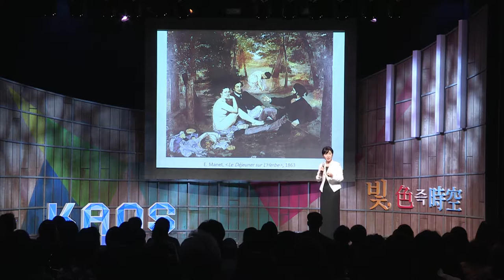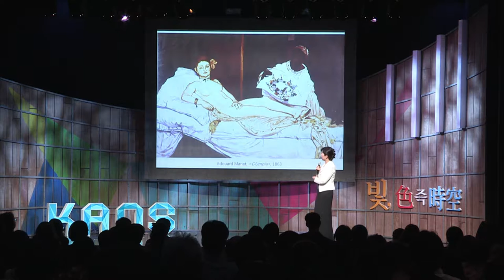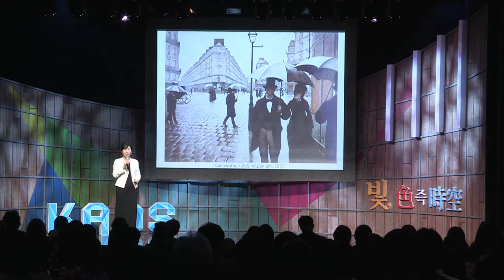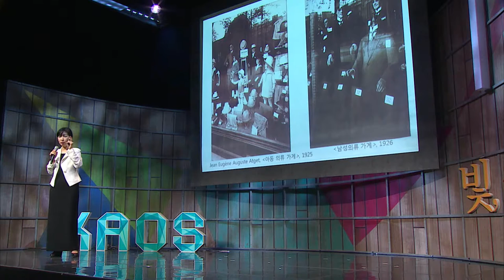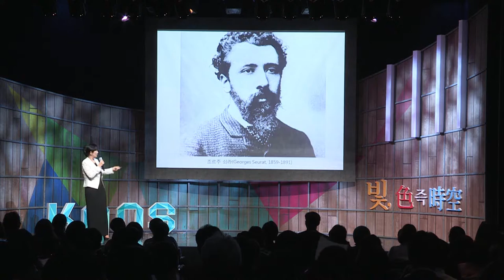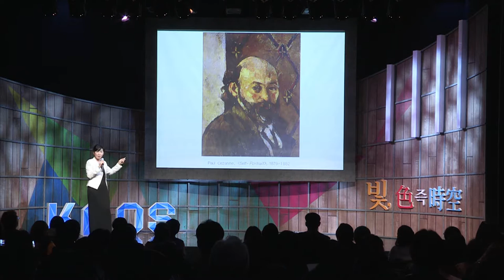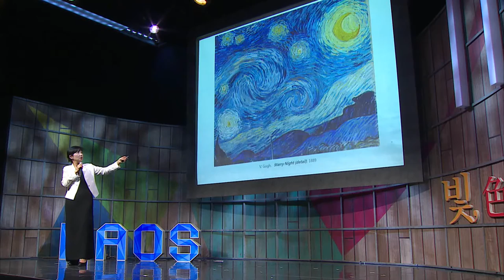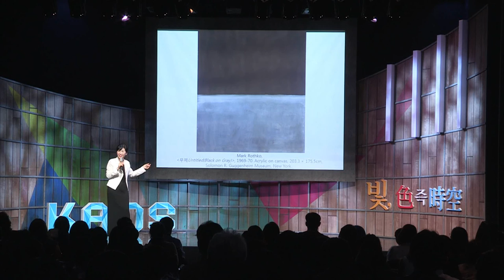[강연] 빛을 열망한 예술가들 - 터너에서 엘리아손까지 (2) _전영백 교수 | 2015 가을 카오스 강연 '빛 색즉시공' 8강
강연자 소개 : 전영백 홍익대학교 예술학과 교수